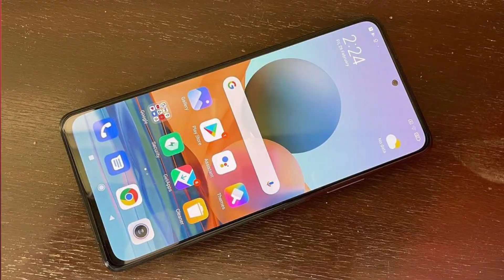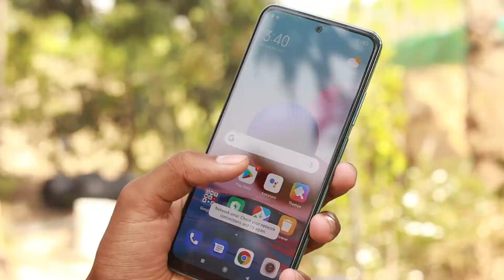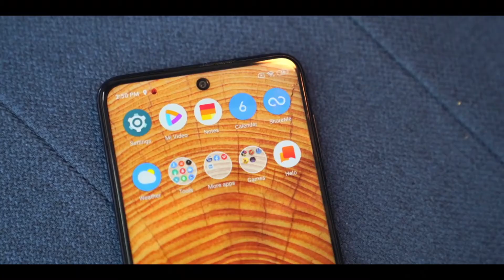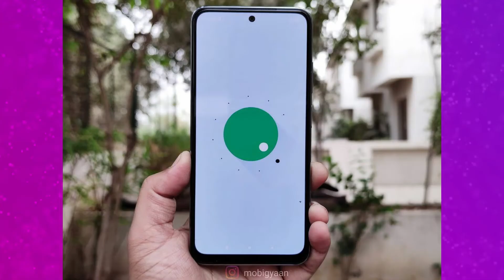Poco X3 Pro vs Redmi Note 10 Pro in Hindi | Poco X3 Pro vs Redmi Note 10 Pro Comparison in Hindi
Hello friends...

Dosto Aaj es video main Realme 8 pro vs Poco X3 Pro ka full comparison .

.Flowers Me.

@RedmiIndiaOfficial  @POCO India